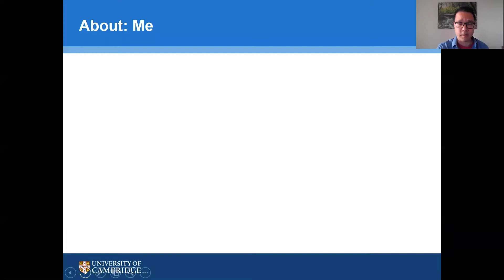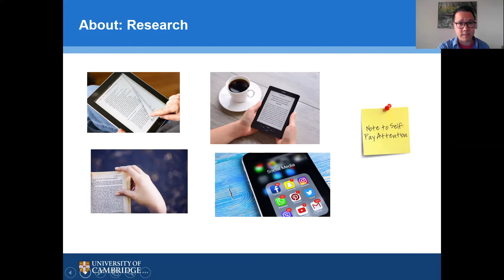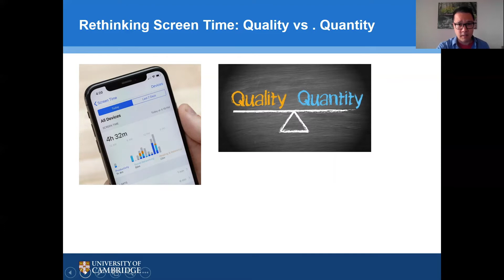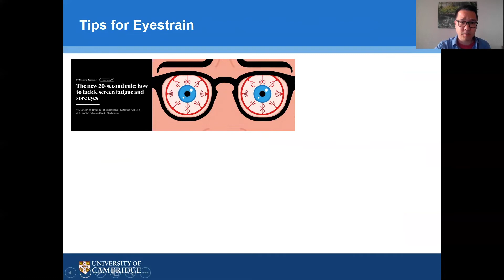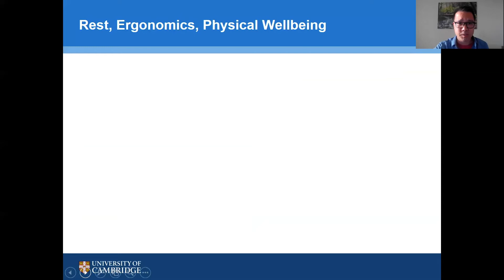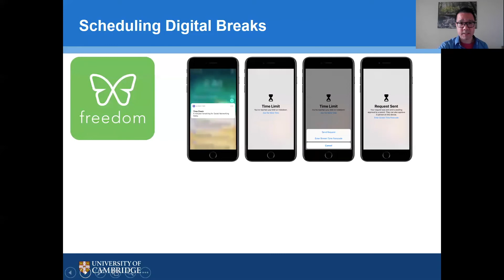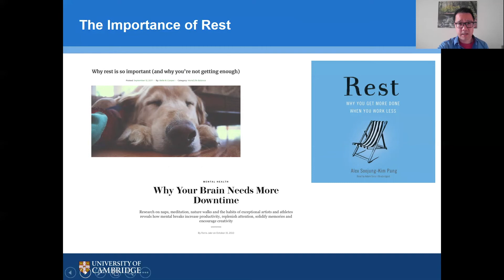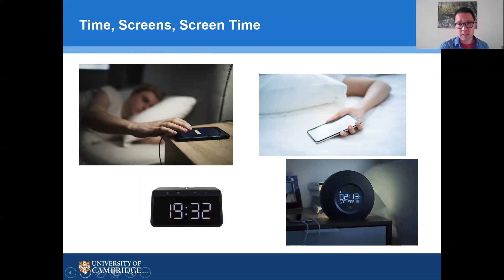Reset: how to be mindful of technology use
Having worked at Google Authors, served as a director for an international nonprofit organization, and most recently working in online education at Stanford University, Tyler Shores researches the interaction between technology in education, and the cultural impact of social media. In this unique session, Tyler will talk you through how to be mindful of your technology use and how to ‘switch off’ when screens are such a big part of our daily lives.